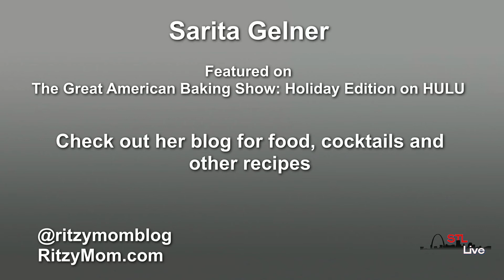STL LIVE - Sarita Gelner - Ritzy Mom - 2 of 4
STL LIVE
TOPIC: Sarita Gelner
HOST: Sarah Thompson
SHOW DATE: February 11, 2020

Sarita is the creator of Ritzy Mom, a lifestyle blog that focuses on food, ingredients and cocktails! The Sri Lankan-American blogger routinely updates her site with delicious recipes, such as Chocolate Oatmeal Crackle Bars or Gooseberry Elderflower Olive Oil Cakes. You can also find recipes she created during her appearance on The Great American Baking Show: Holiday Edition, which is currently streaming on Hulu. And remember for detailed recipes and to find Sarita’s upcoming scheduled appearances, or check out her Instagram @ritzymomblog

to try Sarita’s recipes for yourself! Also, remember to check her out on The Great American Baking Show: Holiday Edition currently streaming on Hulu.